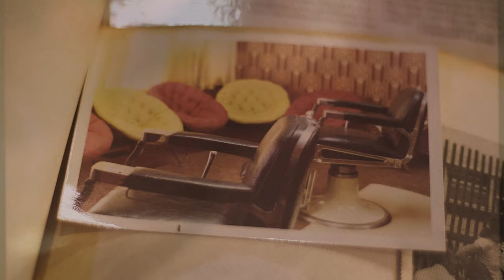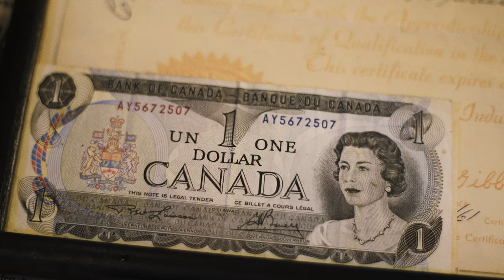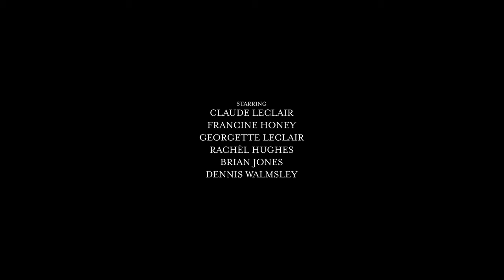Come Sit In My Chair (Official Video) - Francine Honey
The official video for "Come Sit In My Chair" by Francine Honey.

LYRICS
COME SIT IN MY CHAIR
Written by: Francine Honey

My father had a dream, before I was born,
To live life outside of the norm
So he took a wife, learned a new trade
As a barber, away from the farm.

Crossed the bridge to Tweed,
Back in ’64, a family in a new home
He opened a salon, across the street from Ron’s,
With his scissors, a clipper and comb

He said come sit in my chair,
And I’ll cut your hair and make you look grand
Tell me your cares and I’ll understand,  I’ll understand

He cut Joe’s hair the day he was wed,
Then he styled Joe’s wife
When Joe’s kids were born, he cut their hair too,
Always a part of their life

The hair fell down, and he danced around the chair
As he crafted a style
The swish of the scissors, the Buzz of the clippers,
‘fore you knew it, a brand new profile

The Judo League, Kinsmen club, and Tweed Speedway
Racing skidoos across the lake, all for Tweed

He’s the Barber in town,
That French man’s just around and
He knows everyone’s name.

Thanks Dad for all you have done for our family and for the community of Tweed.

VIDEO CREDITS
Cinematographer: Joseph Elliott, Viva Productions & Gord Alder
Directed by Neilson Hubbard and Joshua Britt, Neighbourhoods Apart
Produced by: Francine Honey

Starring:
Claude Leclair
Francine Honey
Georgette Leclair
Rachèl Hughes
Brian Jones
Dennis Walmsley

Barber Shop provided by Casey Trudeau, Stoco Lake Lodge
Hair and Makeup by: Irene Latour, Colourations
Filming support provided by: David Cann

SONG CREDITS
Recorded in Nashville Live Off the Floor
Neilson Hubbard, Drums and BGVs, Producer
Pat Buchanan, Guitar
Juan Solorzano, Guitar
Dean Marold, Bass
Barry Walsh, Piano

SONG PRODUCTION CREDITS
Dylan Alldredge: Recording Engineer
Recorded at Skinny Elephant Recording Studios, Nashville, TN
Mixed by Neilson Hubbard
Mastered by YES Master
Produced by Neilson Hubbard
Label: Honey Music Hive